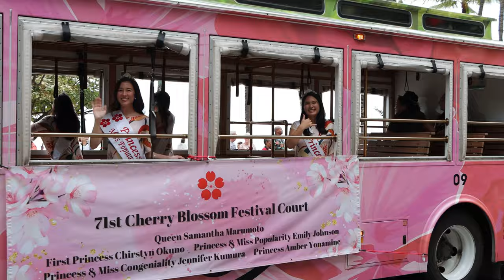【４K】2024 Honolulu Festival Grand Parade I